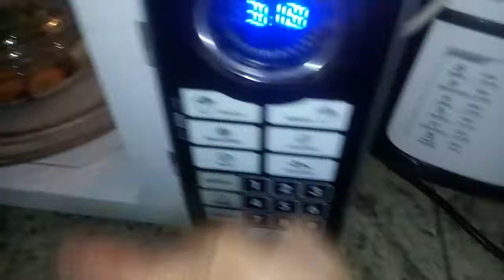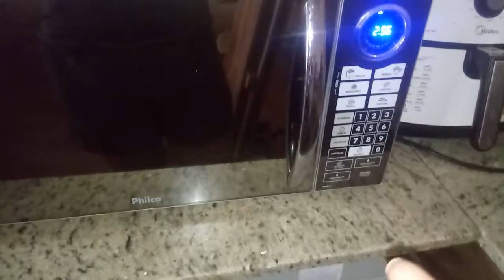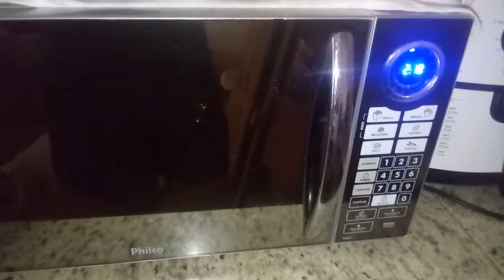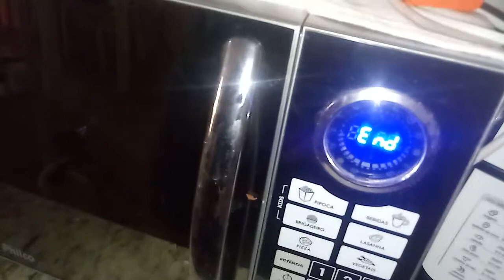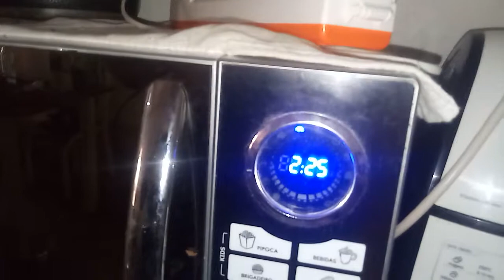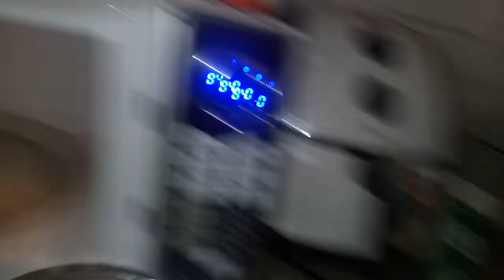Legumes no microondas